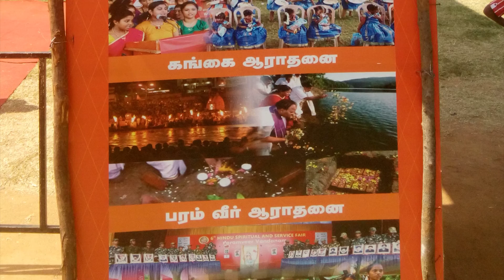S B KHANTHAN ON 7TH HINDU SPIRITUAL AND SERVICE FAIR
7th Hindu Spiritual and Service Fair is taking place at Meenambakkam AM Jain College Grounds between 4th and 9th Feb 2015.